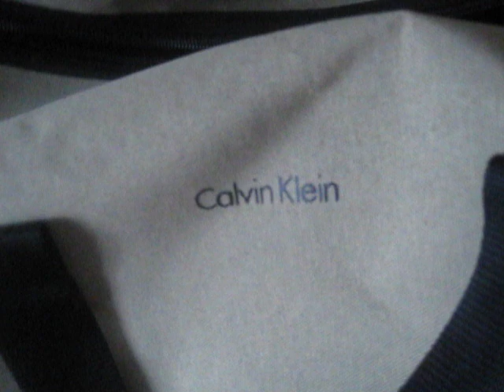my life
lil brah was born to be different